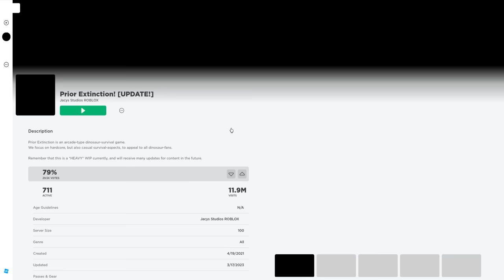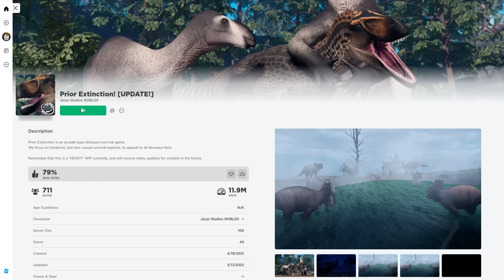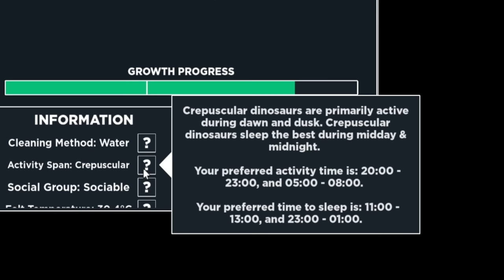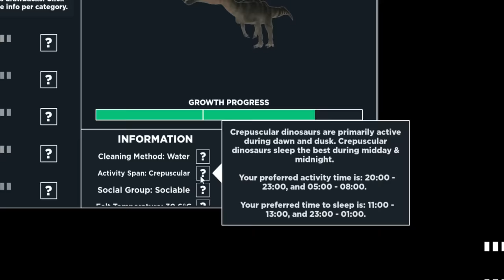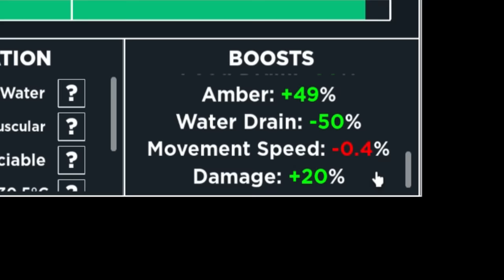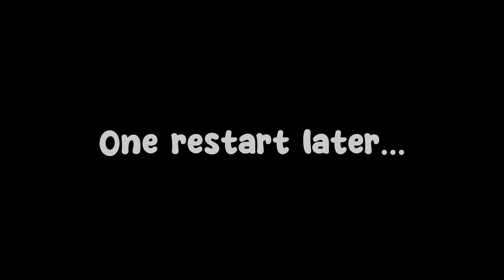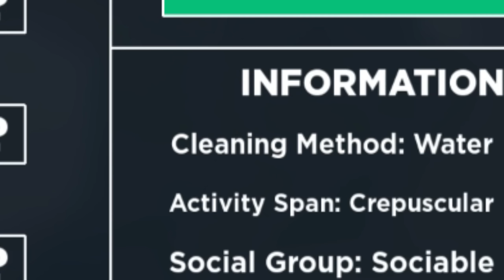The Stinky Fish Eaters Arrive - Roblox Dinosaur Simulator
It's about time we took a look back at Roblox to see how the dinosaur scene has progressed. With Extra smelly fish

Welcome to Dinosaur Simulator. Live as one of the most amazing animals to walk the earth. Play as a dinosaur as you attempt to avoid disasters, predators, and starvation. Form packs or herds to boost your chance of survival. Grow old, & raise hatching of your own. Countless events in store for you as you live as a dinosaur. It's come a long way, but still may not have all it's intended features.